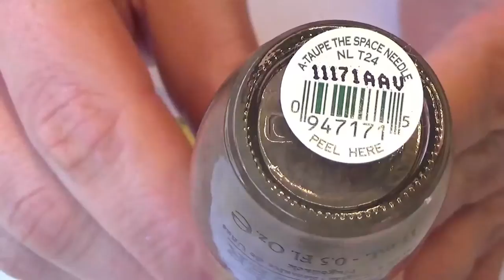Cute Pug Nail art!!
Easy pug nail art tutorial.